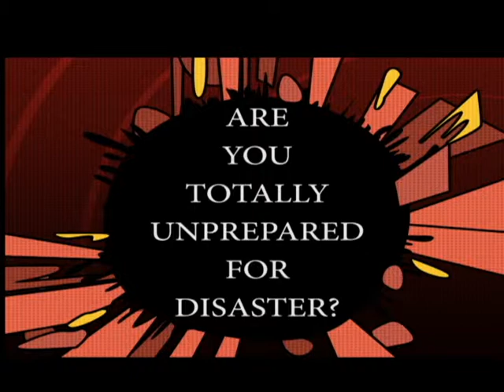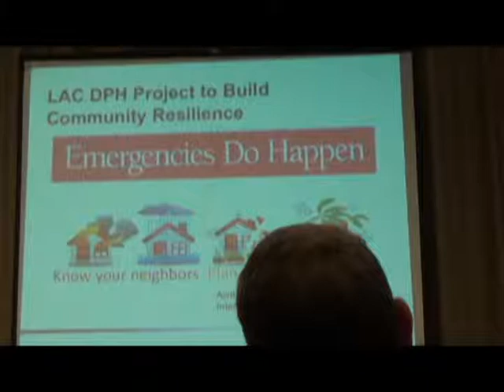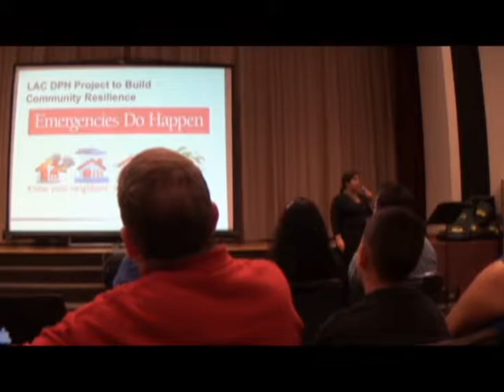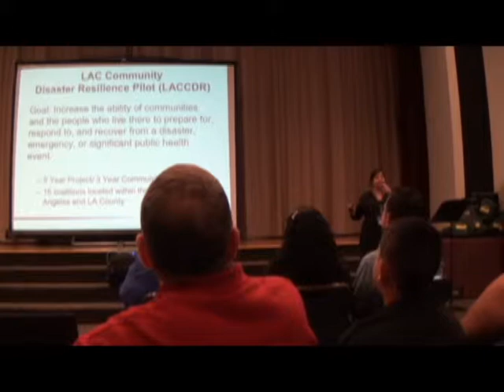COLLABORATIVE EVENTS: Emergency Preparedness Expo (part 3)